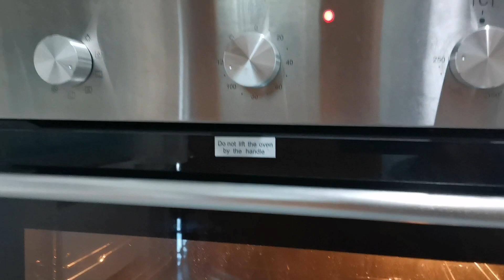Cod fish lemon butter baked recipe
Ingredients

1.5 pounds Cod fish cleaned and portioned

¼ Cup Butter (½ stick)

2-3 Each Garlic cloves minced

1 Each Lemon

To Taste Salt and pepper

1-2 tsp Paprika (optional)